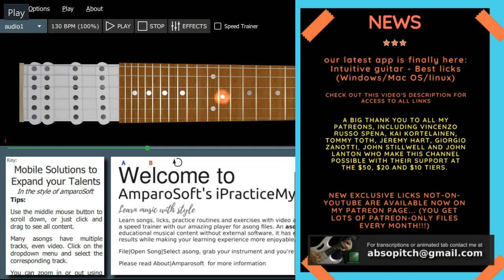Vinnie Moore - INSANE unaccompanied 90s GUITAR SOLO SPOT featuring the MIXOLYDIAN mode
Download this lick (+ get our high-tech player): Lick 435 - Vinnie Moore - KILLER use of the MIXOLYDIAN mode, pedal tones, wide intervals & bebop phrasing

Learn this other Vinnie Moore style lick (+ get our high-tech player) here:
Lick 409 - Vinnie Moore - Dorian-minor pentatonic: